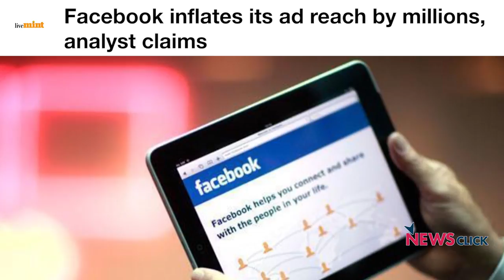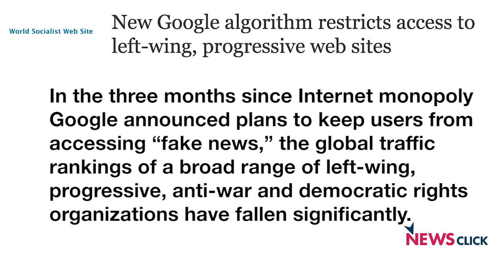Is Facebook Inflating Its Data on Reach?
It has been reported that Facebook has been tampering with its reach and inflating numbers for certain pages. Their statistics have also shown inflated data for various countries. In a discussion with Newsclick, Prabir Purkayastha talks to us about this and also the importance of net neutrality.